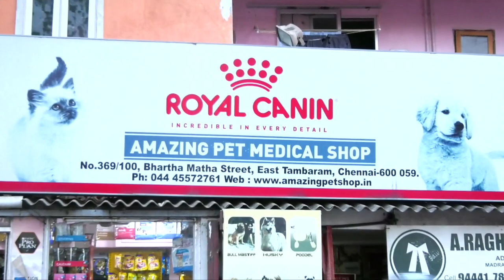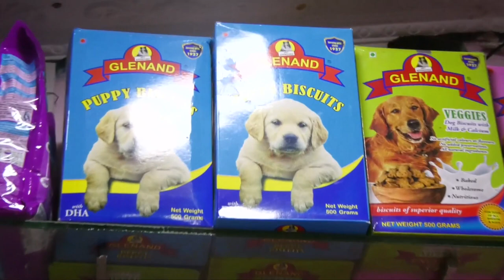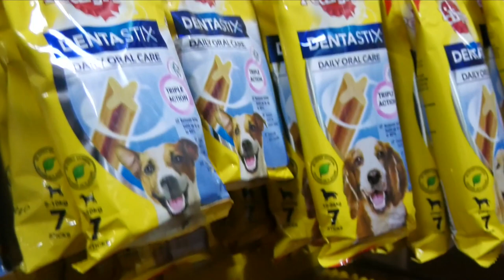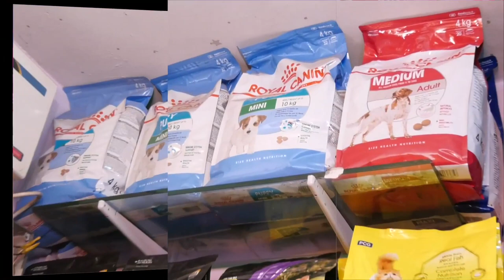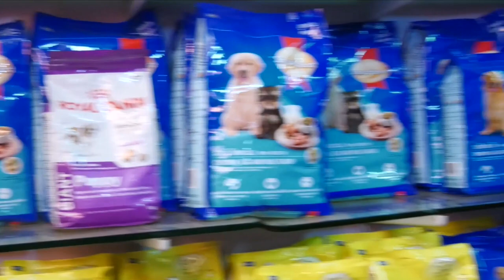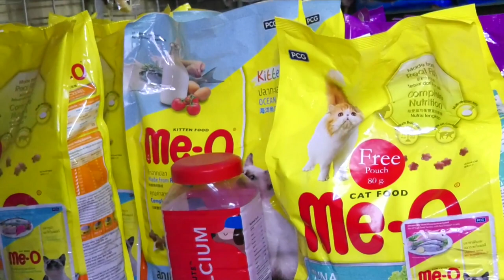Amazing Pet Shop East Tambaram, Tambaram, Chennai,-94441 78727/044-45572761